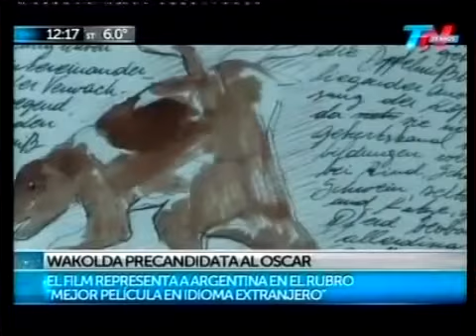Natalia Oreiro . Pre candidata Premios Oscar por Wakolda - Teledoce Uruguay 2013